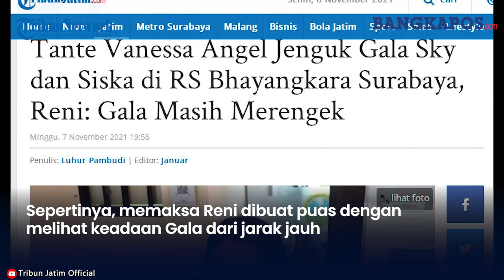Gala Sky dan Siska Dijenguk Tante Vanessa di RS Bhayangkara Surabaya, Gala Masih Merengek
BANGKAPOS.COM -Tante Vanessa Angel, Reni Setyawati menjenguk Gala Sky Andriansyah (2) yang masih dirawat di RS Bhayangkara Surabaya, Minggu (7/11/2021).
Pantauan TribunJatim.com, sekitar pukul 17.45 WIB, Reni ditemani anaknya tampak keluar dari pintu utama Lobby RS Bhayangkara Surabaya.
Seraya membenahi letak posisi maskernya, Reni mengaku berniat menjenguk Gala yang baru saja menjalani operasi luka sobek pada mata sebelah kirinya.
Sayangnya, kondisi Gala yang terpantau masih acap merengek karena mungkin tak kuat menahan nyeri atas luka-luka di wajahnya.
Sepertinya, memaksa Reni dibuat puas dengan melihat keadaan Gala dari jarak jauh.
"Tadi nengok Gala, ternyata masih rewel, tante enggan berani (gendong). Nanti semakin rewel, aku intip. Sudah mulai baik, jahitannya sudah kering," ujarnya di Lobby RS Bhayangkara Surabaya, Minggu (7/11/2021).
galasky siska Vanessa Angel